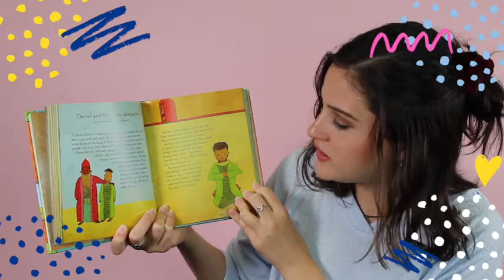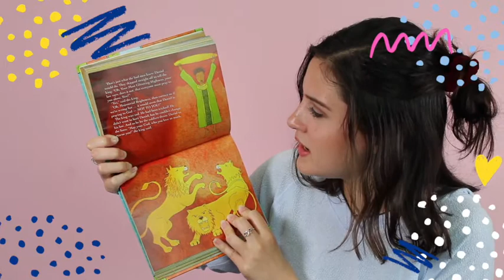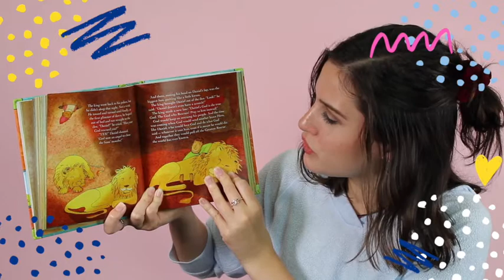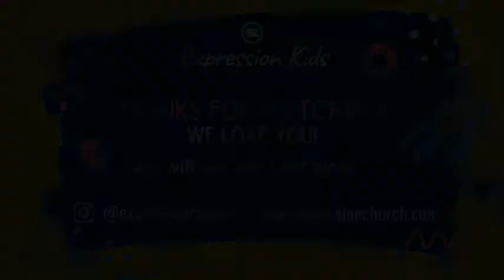Word Wednesday | "Daniel And The Lions Den"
Hey EXPRESSION KIDS!

Welcome to another episode of "Word Wednesday," hosted by Teacher Ashely Jacobson. Today, we are going to learn about the Daniel, King Nebuchadnezzar, and the lions! Be sure to watch the whole video because we are going to be practicing our memory verse together. It's going to be a great day!

Hey PARENTS!
Easily access and discover the content we have streaming for your kids all week long. Simply go to the link below-

MOVE IT MONDAY
Every Monday morning @ 9:30 AM via Zoom.

WORD WEDNESDAY
Live Bible story readings posted every Wednesday.

FAITH FRIDAY
Prayer and devotions hosted by Pastor Faustin.

SUNDAY CHURCH
A Sunday Morning service full of worship, memory verses, lessons, and prayer. Streamed and posted every Sunday.